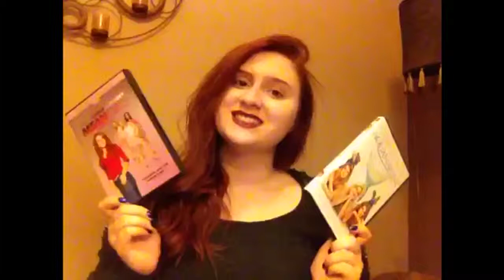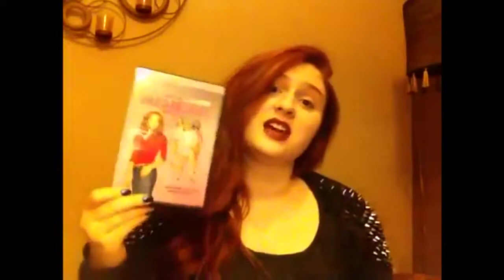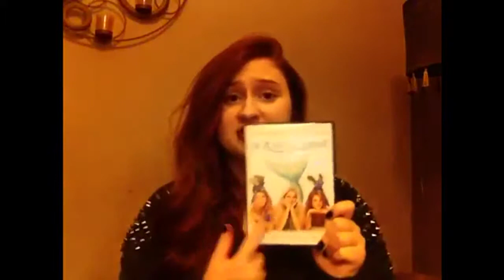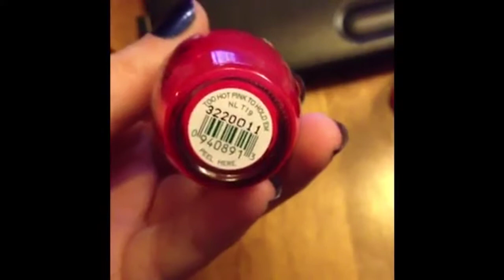~HAUL~ Bath And Body Works, Target, And More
so this is my new channel :) I'm uploading my old videos, only some. There will be an update video will be up soon!